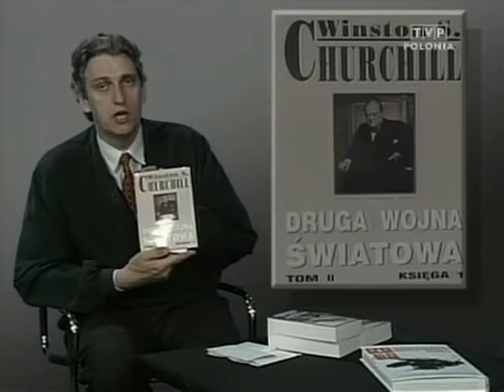Sensacje XX Wieku Cz.1 Trocki Dokument PL